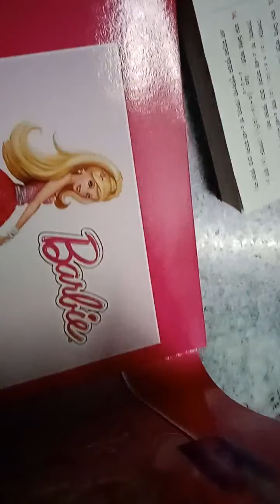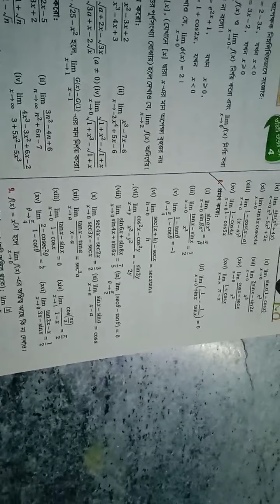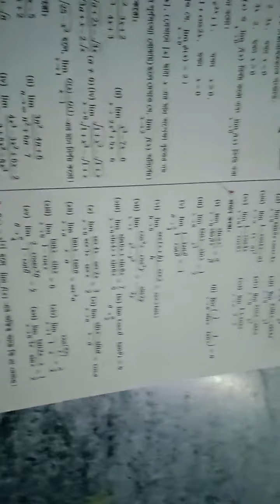cl xi limit last part